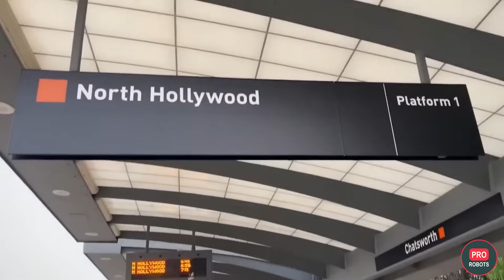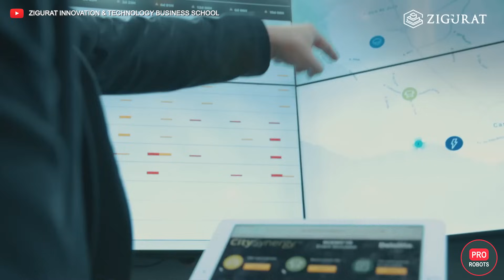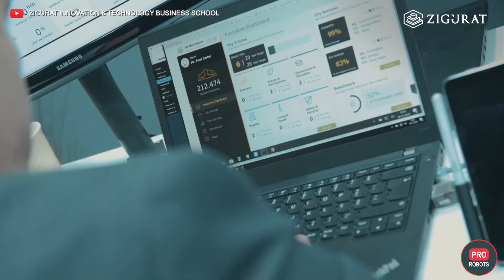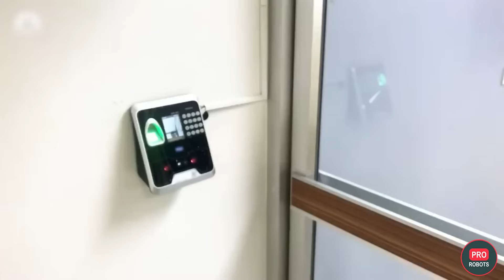Where will we live in 2050? Cities of the new era! | PRO Robots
You are on PRO Robots and in this issue we will talk about what will be the cities of the future. What will be the cities of the future? Most experts talk about 5 and 6G technologies, the Internet of things, drones and total digitalization. But this is not enough! See the TOP trends shaping a happy human life, with examples of their implementation, as well as a bonus - a real city of the future in Japan!  Watch the video to the end and write in comments, how do you see the cities of the future?

0:00 Intro
0:28 Artificial Intelligence
2:00 Smart Health Care
3:10 City 15 minutes
4:30 Intelligent mobility as a service
5:56 Innovative ecosystem
7:05 Smart Buildings
8:35 Green Cities
10:11 Cyber Security
11:26 Police surveillance and forecasting
12:28 The city of the future in Japan

inaudio - MokkaMusic - Soft Lights

The cities of the future are poised to be drastically different from the ones we know today. In this video, we explore four key trends that are shaping the urban landscape of tomorrow.

The first trend is green planning of public spaces. With growing populations and limited resources, cities are facing increasing pressure to become more sustainable. One solution is to increase green spaces, which can help cool urban areas, reduce air pollution, and improve the natural resilience of the environment. Singapore is currently leading the way in this area, but even less wealthy cities like Freetown in Sierra Leone are making strides by planting one million trees in three years.

The second trend is the development of a smart healthcare system. Cities have a responsibility to create a healthy environment, and digital technologies are helping to make that possible. With personalized healthcare, individualized care plans can be created for each citizen that rely on data and analytics to help them make the right health and behavioral choices. Chicago is an example of a city that is prioritizing the creation of an interconnected health and wellness ecosystem.

The third trend is designing cities so that amenities and most services are within a 15-minute walk or bike ride of any resident. This "15-minute" city concept reduces carbon emissions and is a decentralized urban planning model where each local area contains all the basic social functions for living and working. Paris is implementing the La ville du quart d'heure program, which aims to reduce carbon emissions, prioritize pedestrians and cyclists, and decentralize the city.

Finally, the fourth trend of the cities of the future is mobility: smart, sustainable, and as-a-service. Multimodal mobility on demand and Mobility-as-a-Service platforms are becoming popular, allowing residents to digitally plan and book door-to-door trips, access automated last-mile delivery services with seamless payment models, and use the same fare card for all modes of transportation. Los Angeles is working to implement sustainable and smart mobility solutions.

These four trends are shaping the cities of the future, and it's up to urban planners, policymakers, and citizens to help bring them to life.